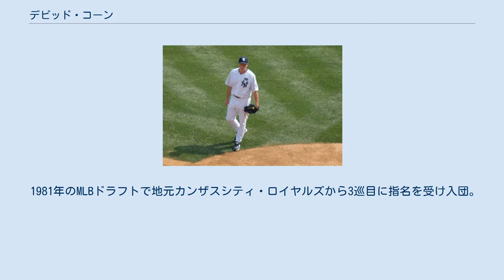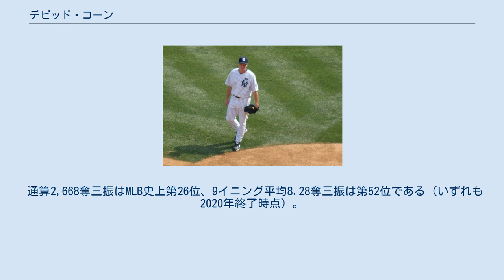デビッド・コーン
デビッド・ブライアン・コーン（David Brian Cone, 1963年1月2日 - ）は、MLBの元選手。
アメリカ合衆国ミズーリ州カンザスシティ出身。
 1981年のMLBドラフトで地元カンザスシティ・ロイヤルズから3巡目に指名を受け入団。
1986年6月8日のミネソタ・ツインズ戦でメジャーデビュー。
しかし敗戦処理としての起用がほとんどだった。
1987年開幕直前の3月27日に2対3の交換トレードでニューヨーク・メッツに移籍。
 5月12日のシンシナティ・レッズ戦で2失点でメジャー初完投・初勝利を挙げる。
途中故障による離脱もあったが、最終的に5勝6敗・防御率3.71を記録。
1988年は4月は全てリリーフでの登板だったが、5月3日のアトランタ・ブレーブス戦でメジャー初完封を挙げて先発に定着、5月は5勝0敗・防御率0.72。
6月2日、6月13日は10回を1失点に抑える好投だったが、勝敗は付かなかった。
オールスターゲームに初めて選出され、1回を無失点に抑えた。
後半戦は8・9月に8連勝するなど11勝1敗・防御率1.92を記録し、シーズン通算で20勝3敗・防御率2.22・213奪三振の成績で、チームの地区優勝に貢献。
ロサンゼルス・ドジャースとのリーグチャンピオンシップシリーズ第6戦で、1失点完投勝利を挙げたが、3勝4敗で敗退した。
サイ・ヤング賞の投票ではオーレル・ハーシュハイザー、ダニー・ジャクソンに次ぐ3位だった。
 1990年に14勝10敗・233奪三振で最多奪三振のタイトルを獲得。
1991年は後半戦でやや調子を落としたが、10月6日のフィラデルフィア・フィリーズとのシーズン最終戦でスティーブ・カールトン、トム・シーバーのリーグ記録に並ぶ1試合19奪三振を達成し、3安打完封。
14勝14敗・241奪三振で2年連続の最多奪三振。
1992年は8月23日まで13勝・214奪三振、リーグ最多の5完封をマークするなど好調だったが、8月27日にジェフ・ケント、後日発表のライアン・トンプソンとの交換トレードでトロント・ブルージェイズへ移籍。
シーズン通算で17勝10敗・防御率2.81、自己最多の261奪三振を記録。
奪三振はメジャートップの数字だったが、リーグを跨いで移籍したためタイトル獲得はならなかった。
チームは地区優勝を果たし、オークランド・アスレチックスとのリーグチャンピオンシップシリーズでは2試合に先発し、1勝を挙げてリーグ優勝に貢献。
ブレーブスとのワールドシリーズでも2試合に先発、勝ちは付かなかったが、チームは初のワールドチャンピオンの栄冠を手にした。
オフにフリーエージェントとなり、12月8日に古巣ロイヤルズと契約した。
 1993年は開幕から5連敗を喫するなど、11勝14敗に終わる。
1994年は5月11日から5月22日まで3試合連続完封勝利。
1994年から1995年のMLBストライキでシーズンが打ち切られたが、16勝5敗・防御率2.94を記録し、自身初のサイ・ヤング賞を獲得した。
1995年4月6日に1対3の交換トレードでブルージェイズに復帰。
9勝を挙げていたが、7月28日に1対3の交換トレードでニューヨーク・ヤンキースに移籍。
移籍後の2ヶ月で9勝を記録し、チームのワイルドカード獲得に貢献。
シアトル・マリナーズとのディビジョンシリーズでは第1戦に先発して勝利投手となる。
2勝2敗で迎えた第5戦でも先発し7回まで2点に抑えたが、8回に同点とされて降板、結局延長11回の末に敗れた。
1996年は5月に故障離脱するが、9月に復帰。
復帰戦のアスレチックス戦では7回を無安打に抑えた。
11試合の登板で7勝にとどまるが、チームは地区優勝。
テキサス・レンジャーズとのディビジョンシリーズでは前年に続き第1戦に先発したが6回6失点で敗戦投手。
しかしチームはその後3連勝で勝利。
リーグチャンピオンシップシリーズでもボルチモア・オリオールズを4勝1敗で破り、15年ぶりのリーグ優勝を果たす。
ブレーブスとのワールドシリーズでは、地元で2連敗を喫した後の第3戦に先発、6回1失点の好投で勝利投手となる。
これで流れはヤンキー...